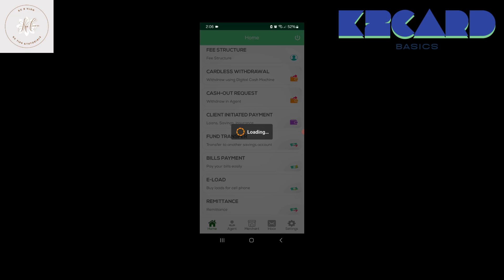konek2Card ANO ANG CLIENT INITIATED PAYMENT AT PAANO ITO GAMITIN?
ALAM MO BA KUNG ANO ANG CLIENT INITIATED PAYMENT SA K2CARD ?